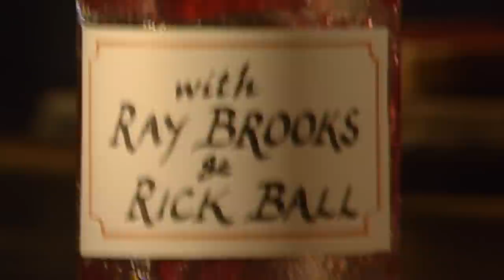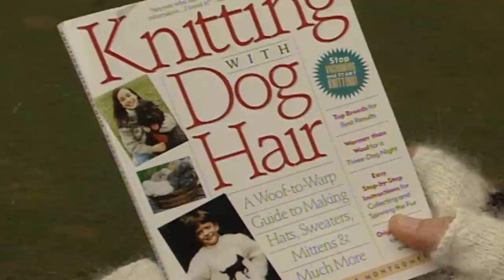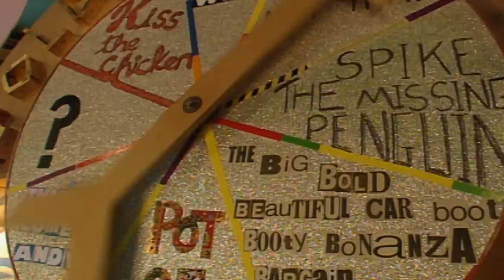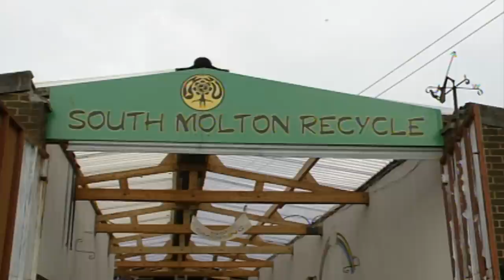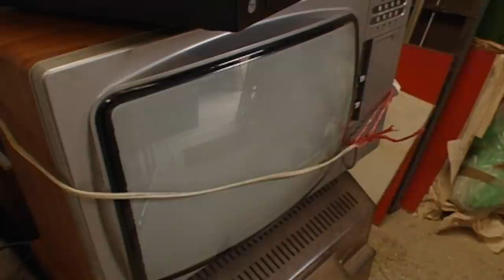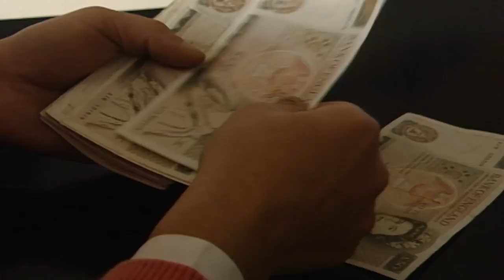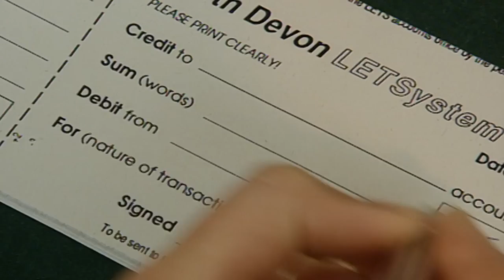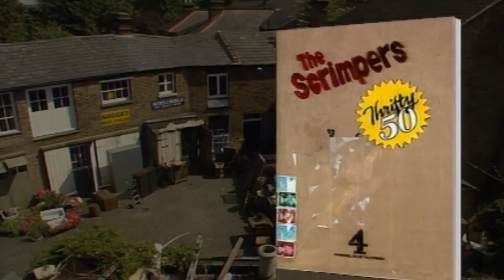How to Make a Living on Trash | Scrimpers (Recycling Hoarders Documentary)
How do you put on a killer performance with a shoestring budget? How do you save money and still afford life's little luxuries?